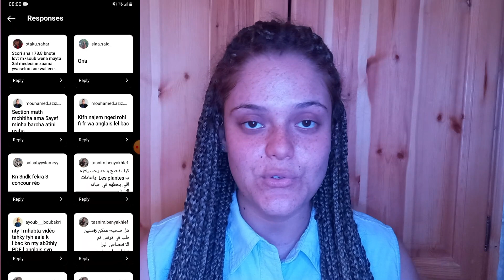أسئلة و أجوبة🗨أصولي جزائرية؟ علاش ماقريتش في الخارج؟كيفاش نلتزم في القراية؟